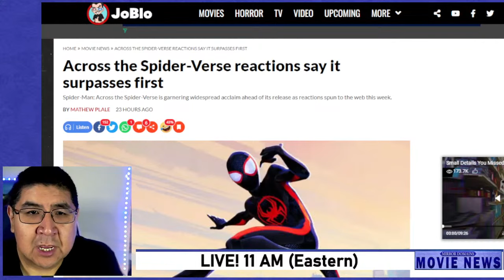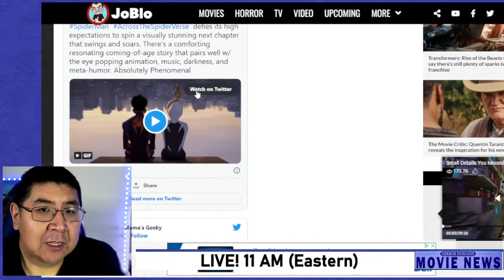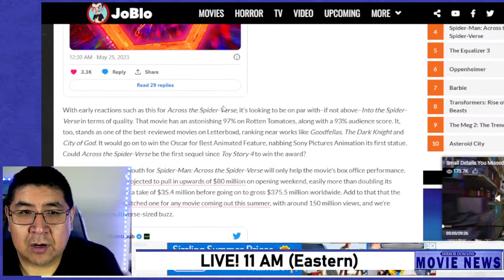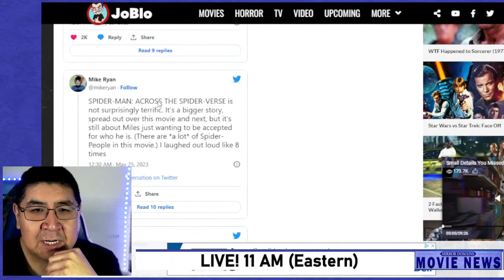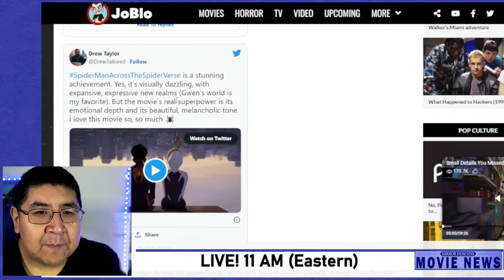Spider-Man Across the Spiderverse FIRST REACTIONS!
The first reaction to Spider-Man Across the Spider-verse are out and here in this movie news video I take a look at them. Spider-Man Across the Spider-verse coming out June 2, 2023 and the first reactions to it are out on social media.